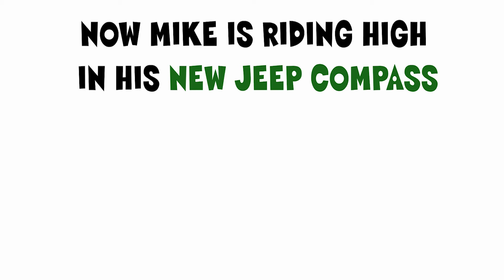Fred Martin Superstore's - Mike's Updated Fast Tax Refund Promo Video